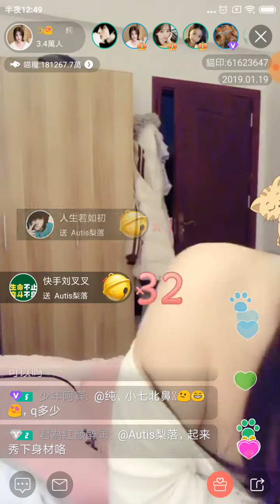【貓播II】东莞市🌼小七北鼻 Redmi 6A『德莊火鍋』